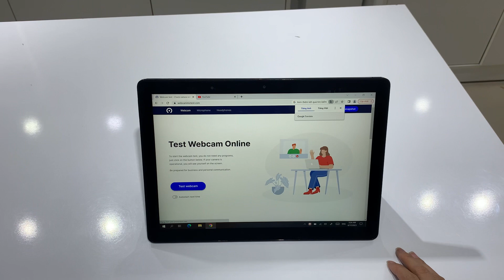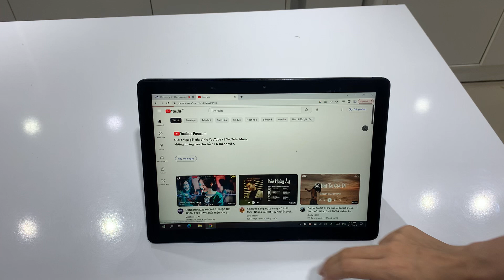Nguyễn Trọng Huy Del 5285 i5/128